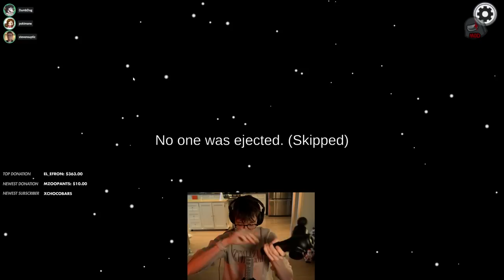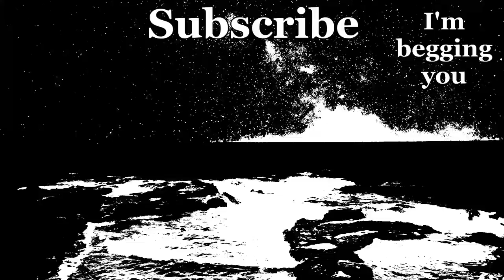Steve Took that Personally.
Holy Carp! He got Veteran and called his next kill. Who could have forseen this?? He has become death itself. *burps* nice call! Imposter Among Us time haha. Lets go Steven Suptic!!!